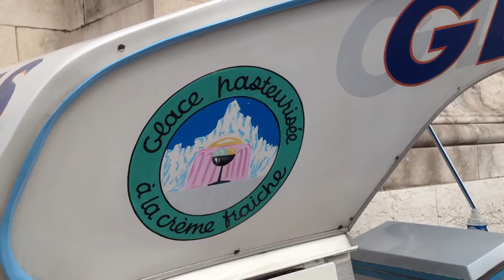Parisian Babe: How to be it from the inside out, part 5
SOME OTHER VIDEOS BY ANNE